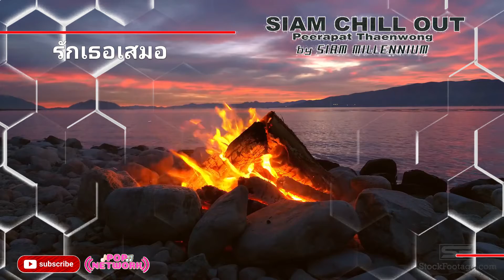รักเธอเสมอ - SIAM MILLENNIUM FEAT. PEERAPAT